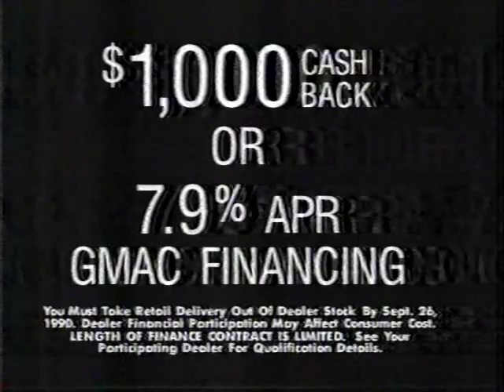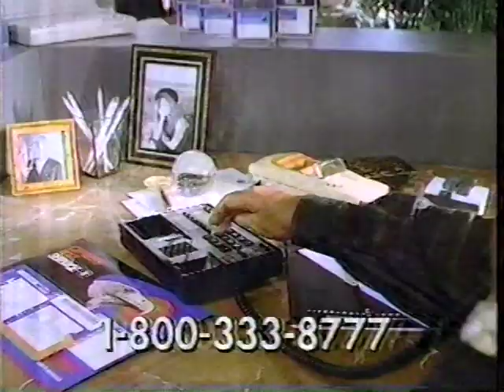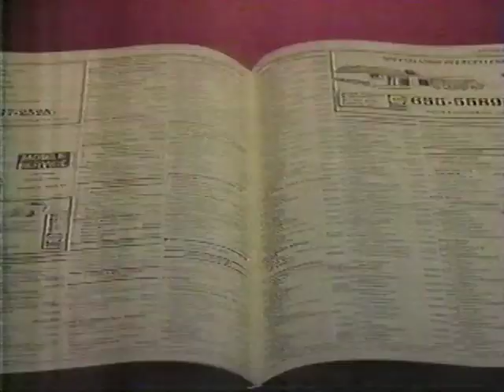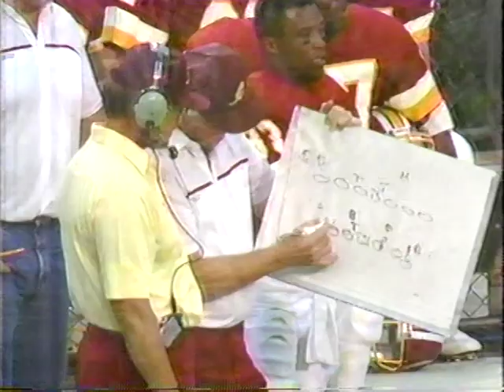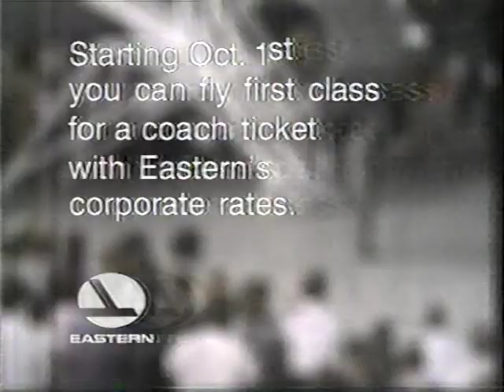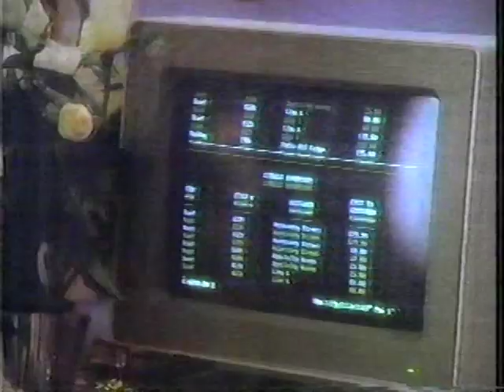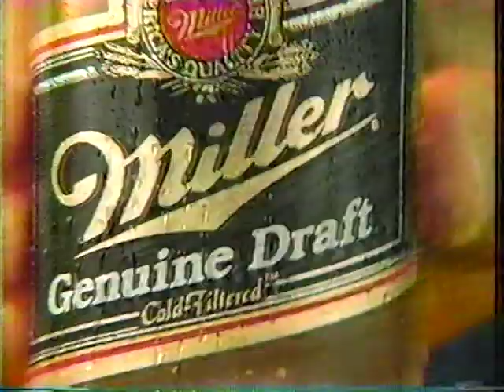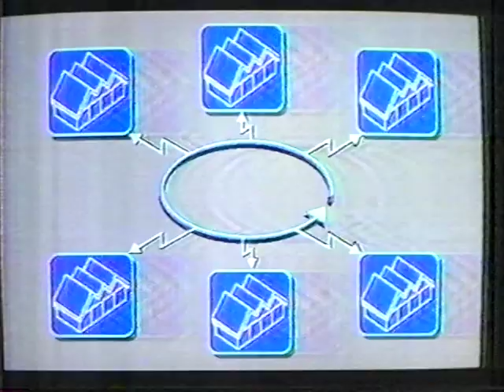1990 Regular Season Game 4 Washington Redskins at Phoenix Cardinals 1st Half